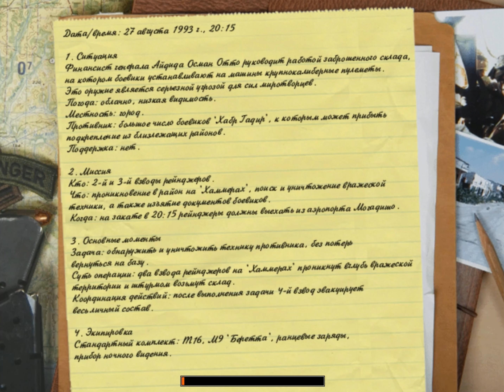Black Hawk Down (Эпизод "Операция "Черный ястреб", уровень "Бензиновый ад") e3u4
Цель миссии -- захватить гараж где ставят вооружения на пикапы, отбить контратаку боевиков и подорвать его.
Уровень имеет -- четыре возможных сохранений.

На Хаммере проедите по улицам Могадишо расстреливая боевиков. Вас высадять на площади вблизи лачуг. Здесь сохраните игру в первый раз. Двигайтесь к белой руине и перебейте боевиков на ее втором этаже. От туда очень удобно перебить всех увиденных врагов вблизи здания Гаража. Обойдите Гараж справа и вблизи контейнеров сохраните игру во второй раз. Зайдите за вашими напарниками в здание Гаража и зачистите его. Не вылезайте из маленькой комнатки с аптечкой и боеприпасами, так как сейчас начнется массированная контратака боевиков! Пикап проломит ворота Гаража и взорвется внутри. За стеной появится очень много негров, поэтому не покидайте спасительную комнатку, а просто уничтожайте тех врагов что придут к вам в Гараж. Как только конвой подъедет к зданию Гаража, боевики разбегутся и вы сможете сохранить игру в третий раз. Теперь зайдите в комнату с тремя пикапами справа и положите там ранцевый заряд. Затем покиньте Гараж и добейте нескольких выживших негров. Ваш конвой будет стоять слева от здания Гаража. Залезайте на один из бортовых грузовиков с солдатами и подорвите заряд детонатором. На этом миссия будет завершена.

Single Delta Force  Black Hawk Down 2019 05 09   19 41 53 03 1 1
До конвертации -- 9,59 ГБ, монтировка -- 3,62 ГБ, после конвертации -- 3,12 ГБ, кадрирование -- 2,45 ГБ.